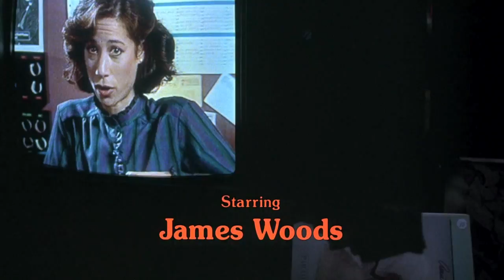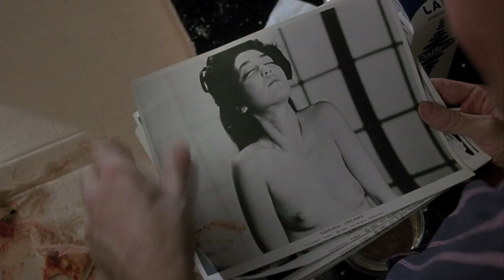David Cronenberg: Videodrome (opening scene) | 1983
"Videodrome" is a 1983 Canadian science fiction body horror film written and directed by David Cronenberg, starring James Woods, Sonja Smits, and singer Deborah Harry. Set in Toronto during the early 1980s, it follows the CEO of a small cable station who stumbles upon a broadcast signal featuring extreme violence and torture. The layers of deception and mind-control conspiracy unfold as he uncovers the signal's source and loses touch with reality in a series of increasingly bizarre and violent organic hallucinations. The film has been described as "techno-surrealist".